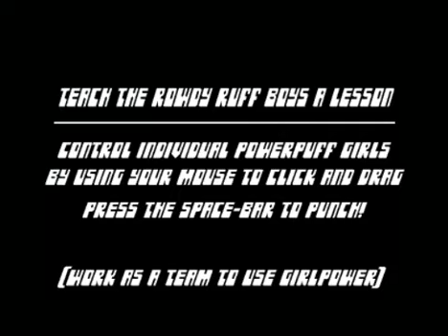The Powerpuff Girls: Return of The Powerpuff Girls VS The Rowdyruff Boys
The Powerpuff Girls' rivalry doppelgangers, the Rowdyruff Boys, have returned for more after their first defeat! They are here for revenge and desperate to prove that they are more stronger and powerful than the girls are! Unlike before, the girls must show their girl power against those boys that want to show their boy power! With help from us, we are out to beat these boys and give them their final defeat! Let's just say that's going to leave a mark!